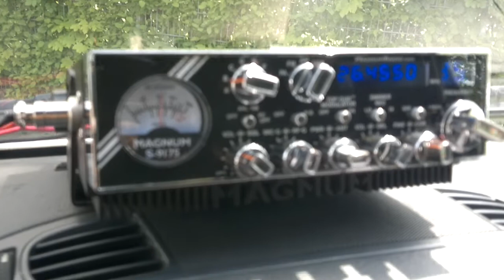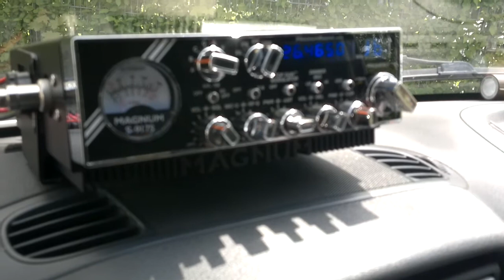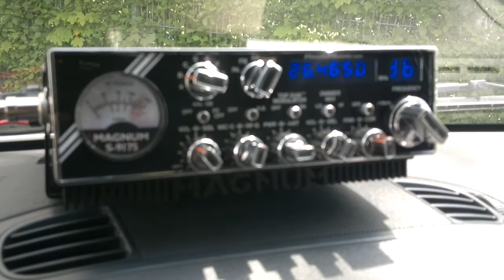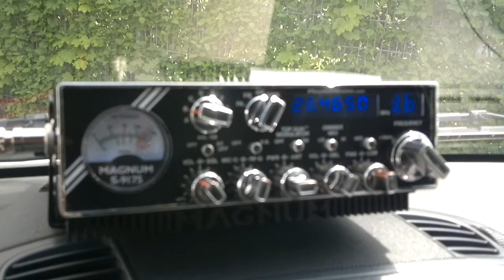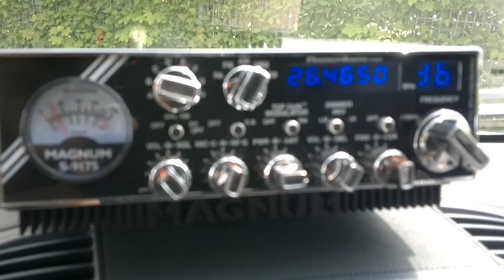13BD797-Op.Tomek & 161PL2168-Op.Bogdan Biłgoraj okolice Zamościa !!!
Ponowna łacznosc z kolegą Bogdanem i na prośbę kolegi wystawiam ponowny film !!!
Łącznośc zrobiona 14/05/2012  !